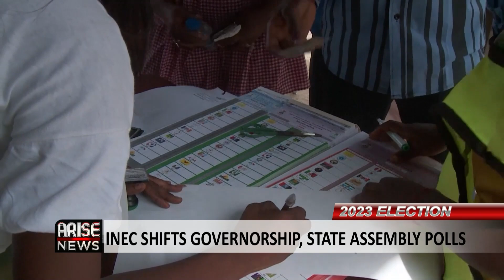Reconfiguring The BVAS Doesn’t Mean It Will Be Tampered With - Oluwole Osaze-Uzzi